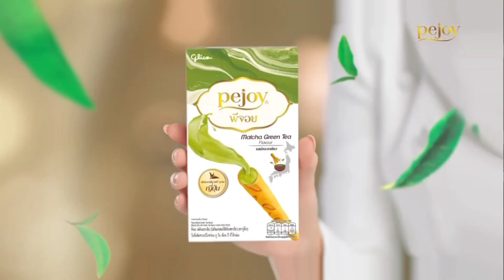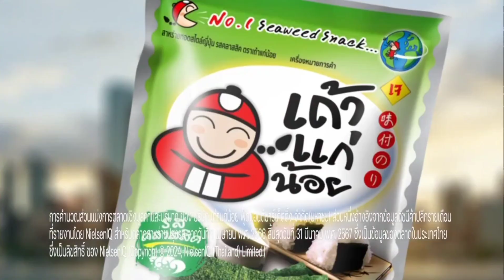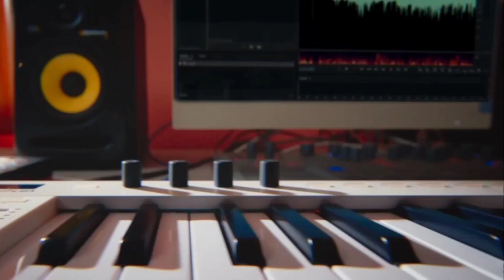HD โฆษณา 2567 - 379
โฆษณาคั่นรายการ Thailand Music Countdown ในวันอาทิตย์ที่ 30 มิถุนายน 2567 ทางช่อง 3HD